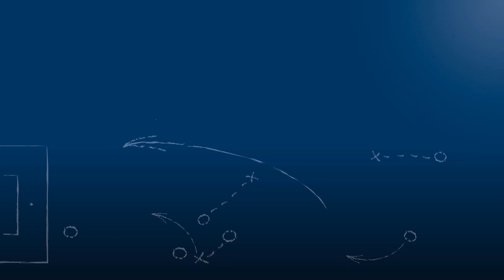Fabian Wenz - KIT Sport-Club - zum Spiel vs. FC Vikt. Berghausen, im FuPa.tv-Interview am 23.9.2018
"Momentan hakt es irgendwie."

Fabian Wenz, Trainer des KIT Sport-Club, im FuPa.tv-Interview zur Begegnung KIT Sport-Club - FC Viktoria Berghausen am 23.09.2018, dem 6. Spieltag der Kreisklasse A2 Karlsruhe 2018/19.

Das Interview wird präsentiert von der Select GmbH.